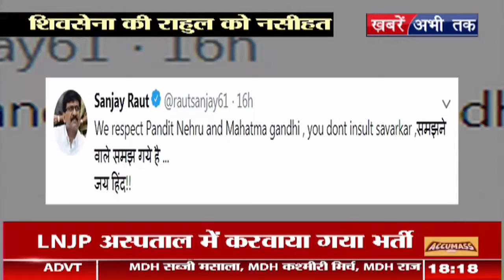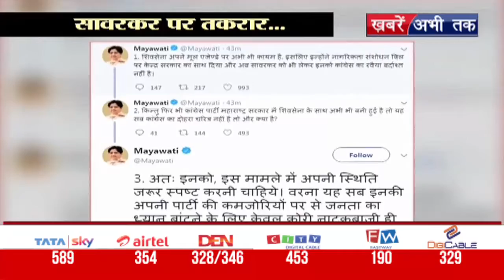शिवसेना की राहुल को नसीहत, सावरकर पर बवाल जारी || Khabrain Abhi Tak Live